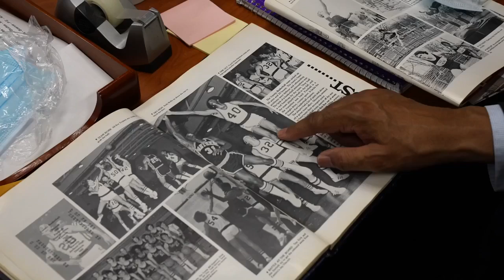Beloved East Lansing High School principal says goodbye after 34 years in the district